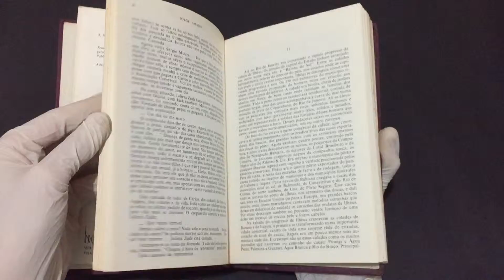Compre Agora: São Jorge dos Ilhéus